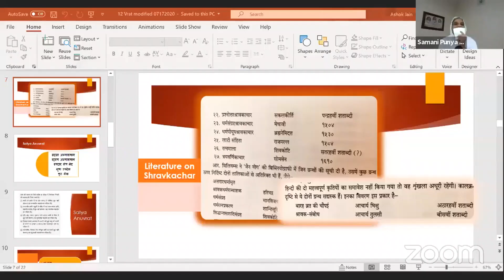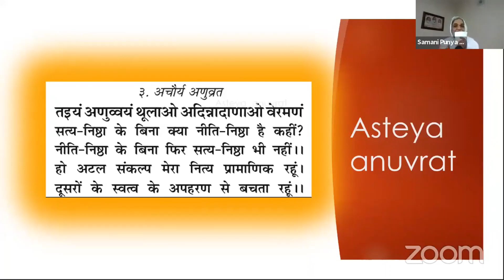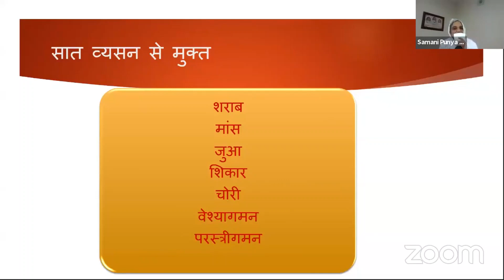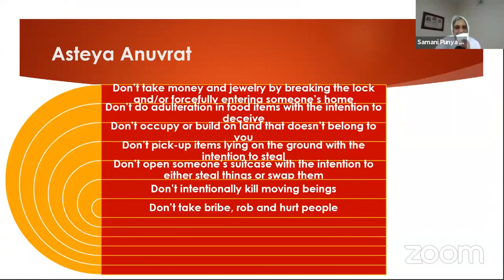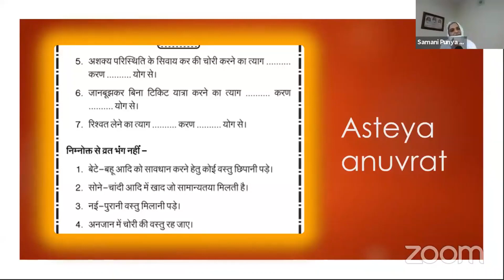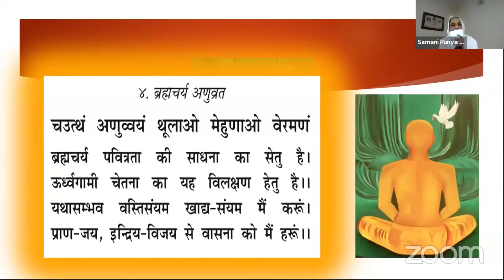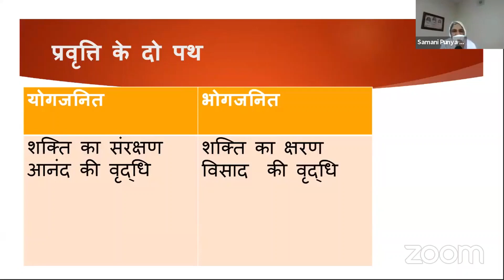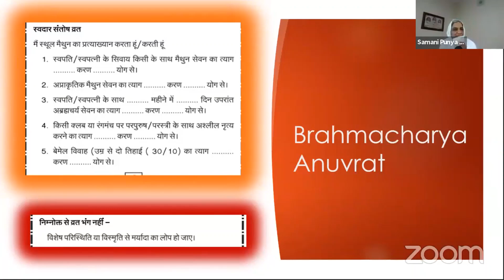Shravak Ke 12 Vrat Prashikshan Day - 2 By Samani Punya Pragya